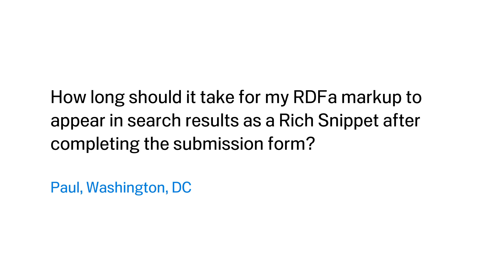How long does it take for rich snippets to appear?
How long should it take for my RDFa markup to appear in search results as a Rich Snippet after completing the submission form?

Paul, Washington DC